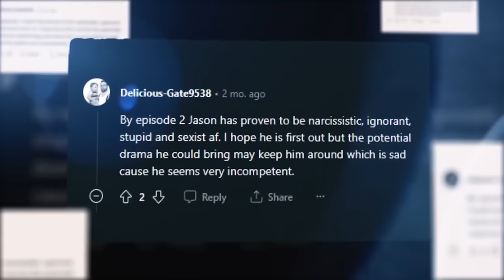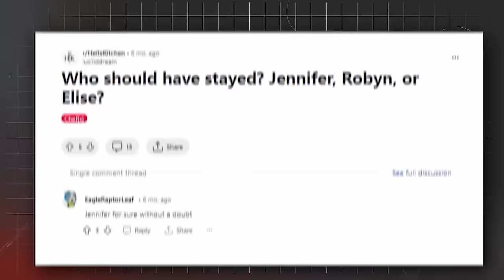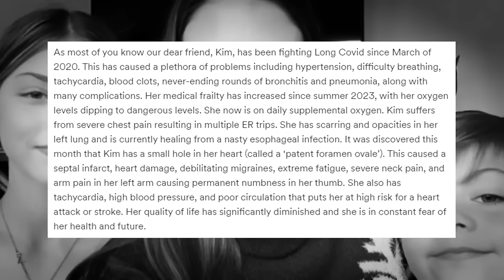20 WORST Moments In Hell’s Kitchen HISTORY..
These are the top 20 WORST Hell's Kitchen moments of all time!
Some of these were just absolutely terrible...